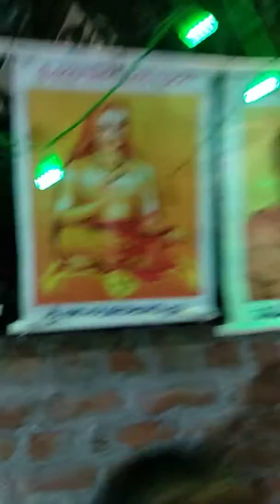Shiva rama koti bajana brundam